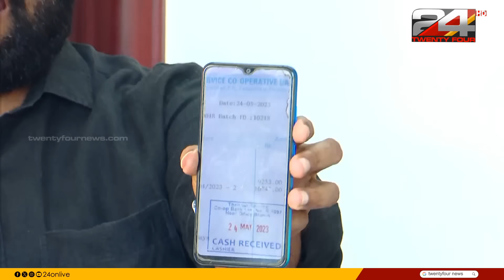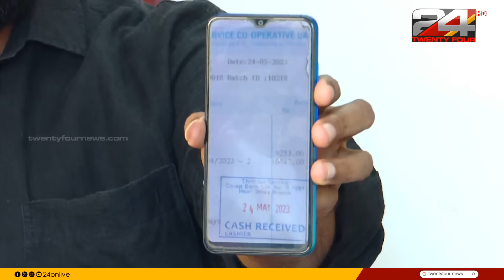'കോഴയെക്കുറിച്ച് പറഞ്ഞത് ശോഭസുരേന്ദ്രൻ പറഞ്ഞിട്ട്,സംസ്ഥാന പ്രസിഡൻറ് പദവി കിട്ടിയാലോ എന്ന് പറഞ്ഞു'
'കുഴൽപ്പണ കേസിനെ കുറിച്ച് ശോഭ സുരേന്ദ്രനോട് പറഞ്ഞിരുന്നു ; നവംബർ, ഡിസംബർ മാസത്തിനു മുൻപ് തുറന്നു പറയുകയാണെങ്കിൽ നല്ലതായിരിക്കും എന്നു പറഞ്ഞു' | Kodakara hawala case | Tirur Satheesh | Sobha Surendran